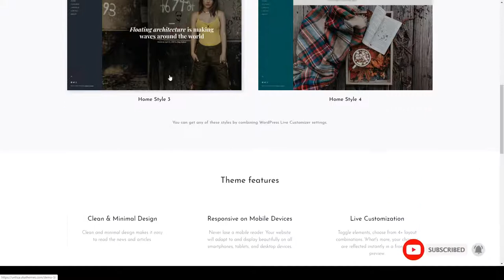Untica - Personal Blog and Magazine WordPress Theme gutenberg creative Minami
Columns 3

 Layout Responsive

 Tags blog, clean, creative, gutenberg, magazine, minimal, personal, translation ready